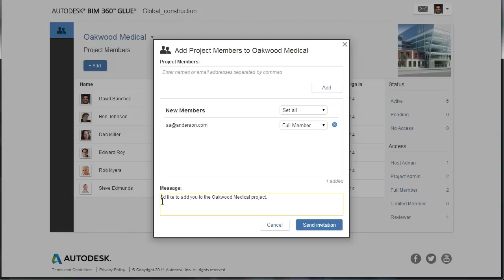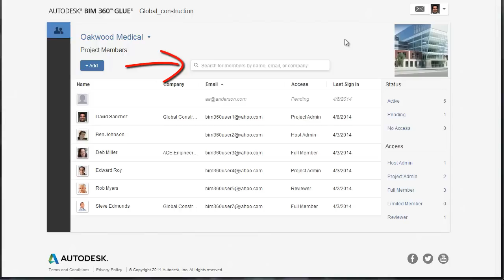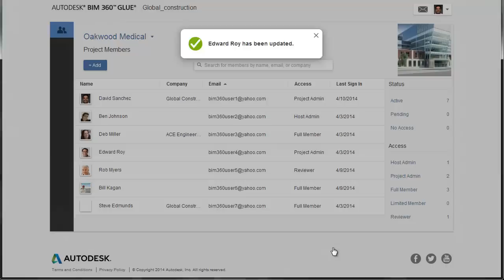Inviting Project Members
This video demonstrates the Project Admin workflow for inviting members to BIM 360 Glue projects.